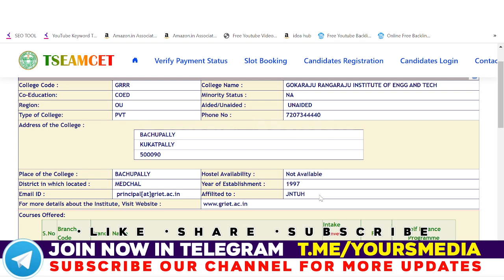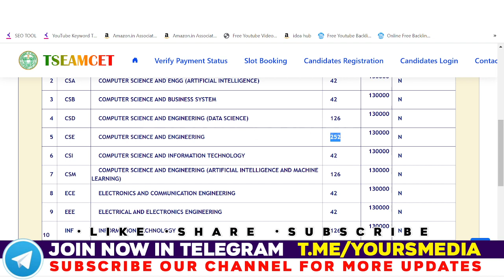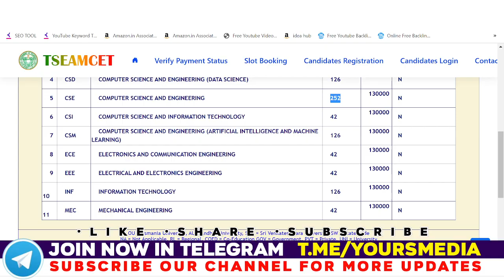Gokaraju Rangaraju Institute of Engineering & Technology | BTech Courses , Intake | Ts Eamcet 2023